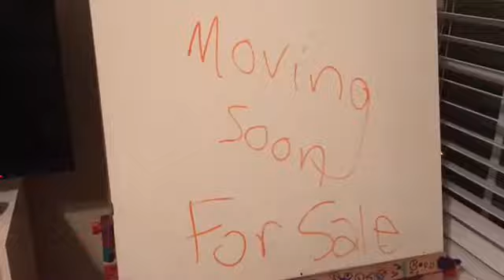The Big Move! Diva Dance Offs💃🏻 Season 1 Ep. 5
Patricia has news for Rosie that they are moving to Los Angeles from their hometown Minnesota, Rosie and Patricia feel they will not be excepted but realize that they're going to like it more in LA then they thought